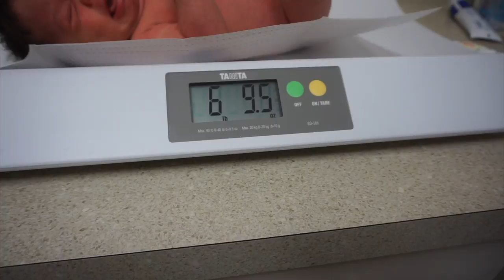... And we're back!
we are finally back and better than ever after giving birth to baby Valentina!

HEY GUYS! In this channel I consider you guys family and love to hear from each and every one of you! I am a teen mom who just moved out with my boyfriend. We are now put in a position where it is time to grow up and claim responsibilities! We are here to show you guys that it is not impossible to be teen parents! We both have jobs and now have bills to pay. We were forced to grow up REAL QUICK! Baby Valentina is our motivation for everything we do and are accomplishing. God has put a blessing into our lives. Please join us on our journey ❤